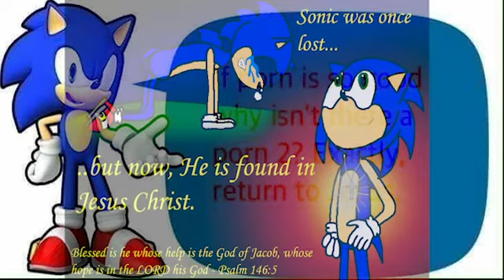Sonic Says Return To Jesus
Sonic Says that you gotta return to Jesus in this hit meme.

Sonic The movie 2
Sonic The movie 2 Trailer
Sonic the hedgehog 2 official trailer
Sonic the hedgehog 2 official trailer 2021
Sonic the hedgehog 2 official trailer 2022
Knuckles Idris Elba
Sonic the Hedgehog meme